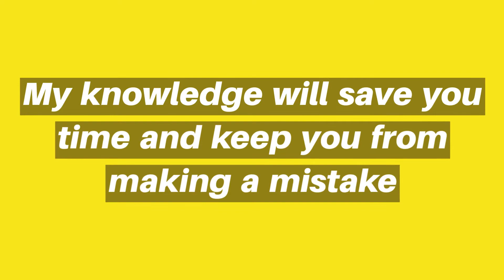Elizabeth Lake Homes Waterford MI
Discover more about Elizabeth Lake & Elizabeth Lake Homes in Waterford MI.  Lake size, depth, aerial views, lake bottom.  All the information you need to know